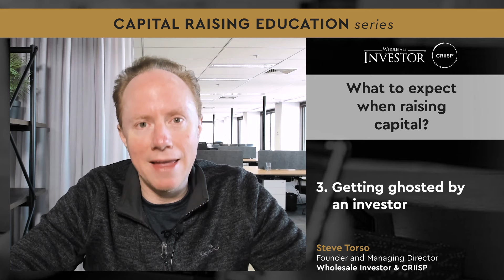What to expect when raising capital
Raising capital can be the toughest challenge for founders. Every day they are faced with rejections, and most of the time, they get emotionally drained.

May this video enlighten you in your startup journey as Steve Torso shares his experiences and shows you that it is normal to face these obstacles along the way.

0:00 – Introduction
0:42 – Going through emotions
2:53 – Not getting a response
3:52 – Getting ghosted by an investor
4:48 – Learning from the rejections and the whole process
5:41 – Recap

Register to attend our biggest annual event, Emergence 2022, happening from the 9th to the 11th of March 2022, and discover promising high-growth companies for your investment portfolio:

About Wholesale Investor:
Wholesale Investor is a global leading investment platform that connects innovative, emerging companies that are looking to raise capital with an active, engaged and growing ecosystem of over 31,000+ high net worth investors, fund managers, family offices, PE and VC firms, and government bodies.